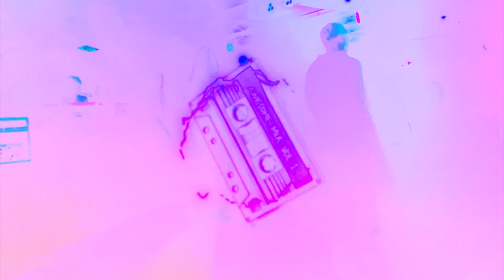Rewind (LIVE) - Active Worship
Get Active Worship’s 12th Album - Inception now!